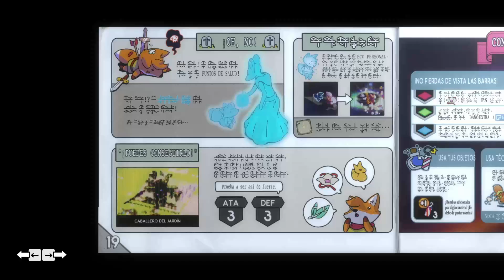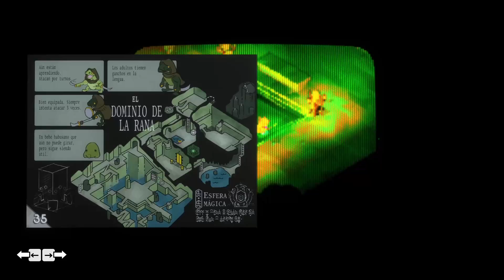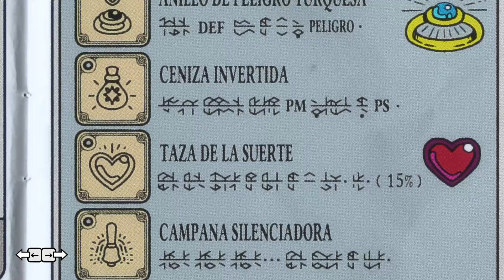Jardín del oeste + tumba oscura + Reloj de arena + Caballero del jardín || Tunic guía #02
Empezamos nueva serie en el canal con este increíble indie que llego hace poco de salida en el gamepass. Tunic es un juego indie que en lo personal tiene ciertas influencias de zelda y darksouls, esto sumado a una estética muy cute.. Tratare de completar esta serie los mas rápido posible y con todo los secretos que este pueda tener, eso si siempre disfrutándolo.